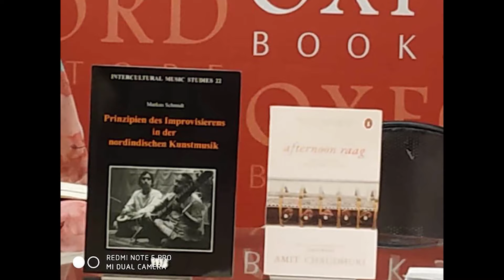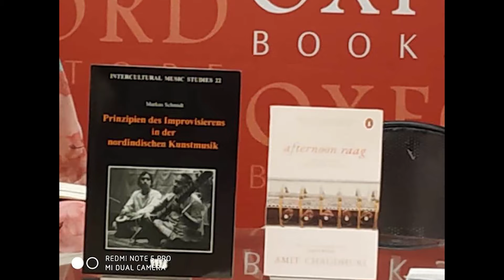Dr Markus Schmidt at Oxford Bookstore Kolkata - July 29, 2019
Multi-instrumentalist and professor Dr Markus Schmidt from Germany, unveiling his book on Indian Ragas, while in conversation with Sohini Roychowdhury of Sohinimoksha World Dance and Communications, interspersed with short guitar and sitar pieces, accompanied by percussionist Sanjib Pal. Author and singer Amit Chaudhuri as the Chief Guest. At the Oxford Bookstore Kolkata, July 29,2019. Moderated and curated by Maina Bhagat.